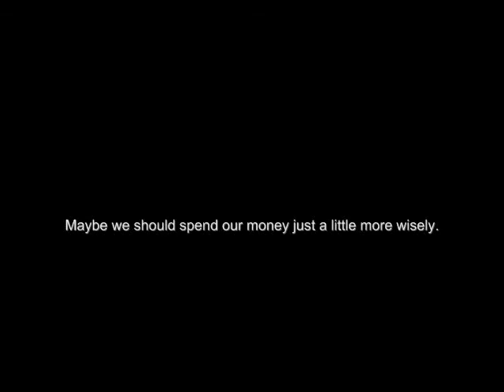How the World Spends Our Money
we spend our money on the most foolish things, when really we could spend it on things that actually make a difference.

one easy thing you could do...